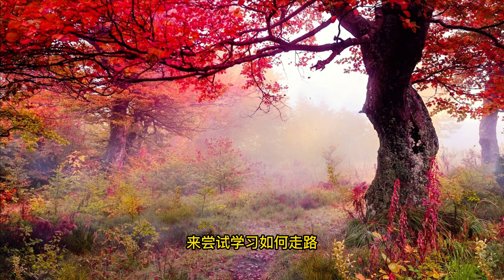素人如何实现财富快速增长？这几件事你必须得放弃!！普通人也可以实现财务自由！富人永远不会说的秘密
普通人如何实现财富快速增长？这五件事你必须得放弃。普通人也可以实现财务自由。富人永远不会说的秘密
How can ordinary people achieve rapid growth in wealth? Here are five things you have to give up. Ordinary people can achieve financial freedom. Secrets rich people never tell